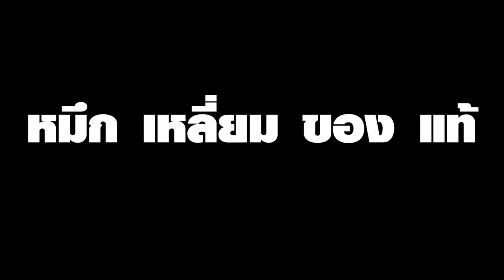[Vtuber]Hi-light เปโร่ เจ้าต้องต่อต้านกีกี้สิ ไม่ใช่เข้าร่วม!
เคมี่ก็พร่ำสอนอย่างดี เปโระ ก็เหลี่ยมตลอดเลย